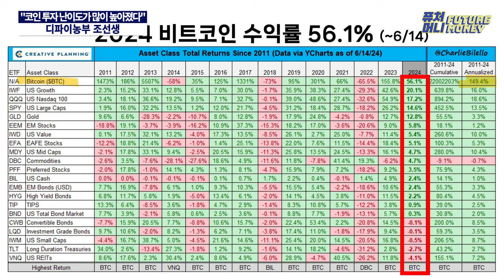기관이 만든 비트코인 상한선, 밈코인이 대박난 이유 (디파이농부 조선생 2부)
비트코인과 크립토 시장은 5월의 열기를 회복할 수 있을까요?
5월은 미국 비트코인ETF와 긍정적인 하반기 전망이 시세를 이끌었지만, 이내 주변 환경에 변화가 생기면서 조정국면에 접어들었는데요.

디파이농부 조선생은 기관싸움에 일부분으로 들어간 비트코인이 가격 제한선을 갖게 된 것이라고 평가합니다.

또 알트코인으로 인한 수혜를 투자자들이 제때 받지 못하면서, 밈코인에 대한 투자 수요가 폭증했다는 분석을 내놓습니다.

비트코인과 밈코인에 대한 이야기